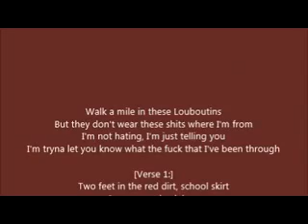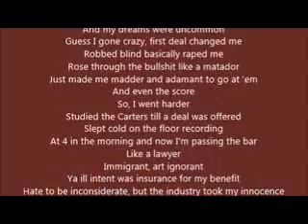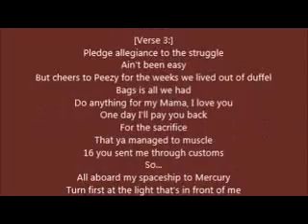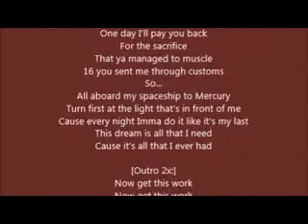Iggy Azalea - Work (lyrics)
Amethyst Amelia Kelly (born 7 June 1990), better known by her stage name Iggy Azalea (/əˈzeɪljə/), is an Australian recording artist from Mullumbimby, New South Wales. She left for the United States at the age of 16, to pursue a career in hip hop music, first residing in Miami, Florida, and then other parts of southern United States, including Houston, Texas and Atlanta, Georgia. She first gained recognition after the respective music videos for her controversial songs "Pu$$y" and "Two Times" went viral on YouTube. In September 2011, she released her debut mixtape Ignorant Art and subsequently aligned herself with Atlanta-based rapper T.I. In March 2012, T.I. announced Azalea's signing to his record label imprint Grand Hustle, as a result she released an EP executive produced by T.I., titled Glory, in July 2012. She later went into professional modeling, when she became represented by Wilhelmina Models and was announced the "New Face of Levi Jeans". Also in 2012, Azalea became both the first female and the first non-American rapper to be featured on XXL's annual Top 10 Freshman cover issue.